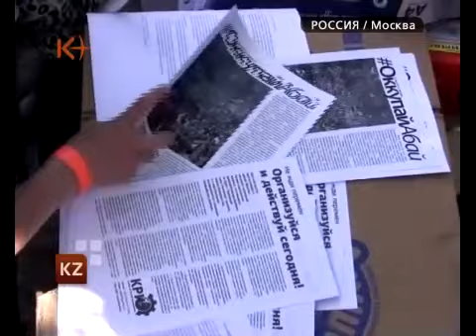Лагерь ОккупайАбай разгонят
Казахстан. Новости от 15 мая 2012. Сюжет «Лагерь ОккупайАбай разгонят»
Басманный суд Москвы постановил разогнать лагерь протестующих на Чистых прудах.  Основой для такого решения якобы были взяты жалобы жителей района. Однако сами обитатели близлежащих домов говорят: еще никогда на Чистые пруды не были такими чистыми и не имели такой позитивной энергетики до лагеря ОккупайАбай, ведь раньше здесь собирались наркоманы и адепты маргинальных субкультур. .